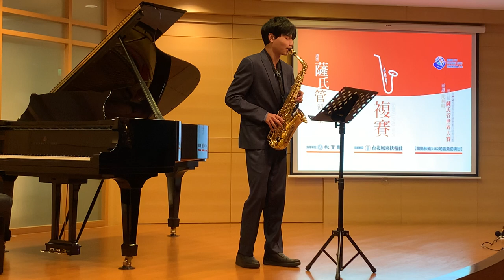Ryo Noda：Maï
Ryo Noda(1948~)

The music follows the story told in the poem:

At dusk of an Autumn evening,
As the moon reflects its silver light on the surface of the waves,
General Kiyotsune Taira plays his flute.

Standing at the bow of his ship,
He seizes his dagger and slices a braid(knot) from his head,
Places it by his feet,
And disappears into the sea.

At the threshold of his house,
The ghost of the Samurai appears.
Confronting him his wife asks:
“To save my army”, he answered...“Because I knew in advance that the battle was lost, and thus, I saved the lives of my men and their families”.
“And me”, she said, “Did you think of me”?

Saxophone：洪翊恩（Ian Hung）

Taipei Bach Hall（台北巴赫廳）